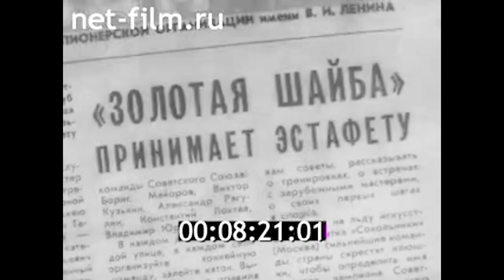1965г. Москва. хоккейный турнир на приз клуба "Золотая шайба". "Шайба" Москва - "Ангара" Ангарск.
Киножурнал Пионерия № 4, 1965г.